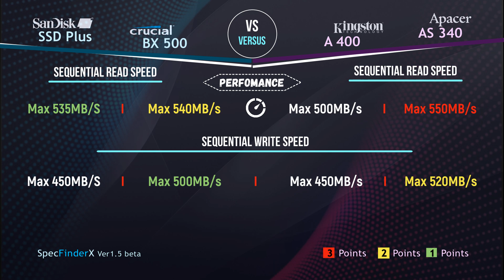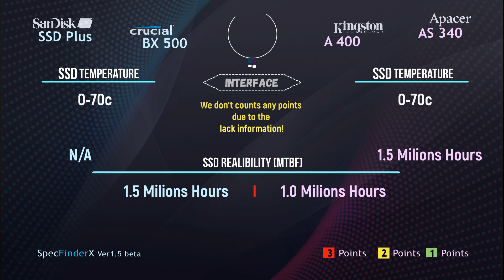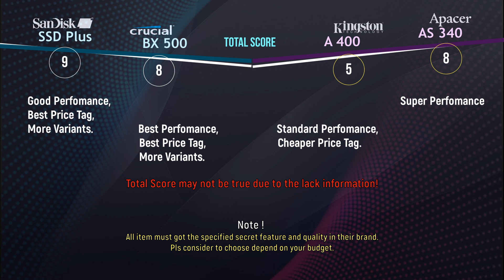Sandisk SSD Plus vs Crucial BX500 vs Kingston A400 vs Apacer AS340